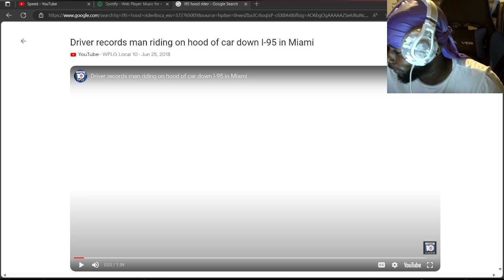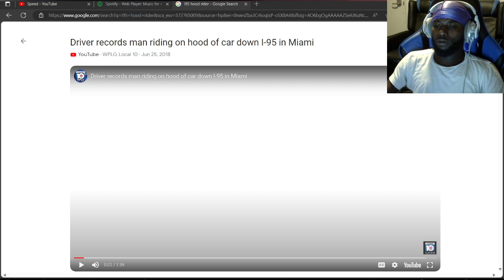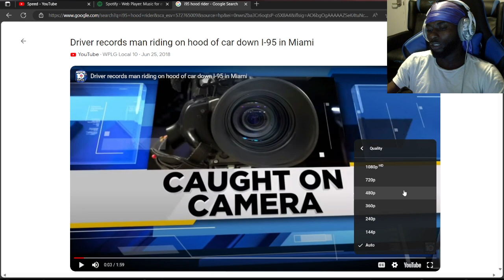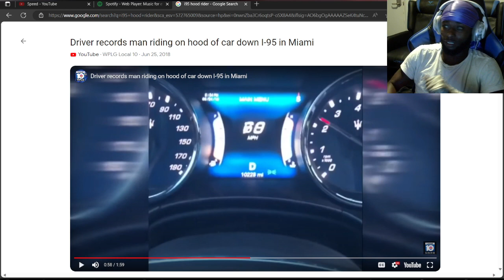Princi Princ3 reacts to the seeing himself almost die on the i95 on top of a car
provided to Youtube on behalf of Creativ Artsz .

"them was the best slippers i ever " they more reliable than anything.

Princi Princ3 Reacts to the video of himself on top of a speeding vehicle on the interstate 95 highway in florida.